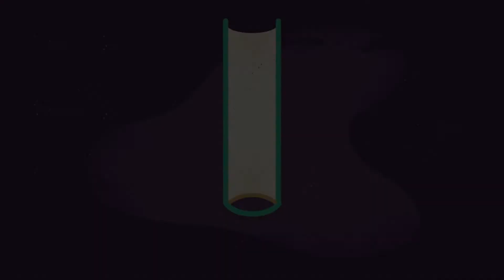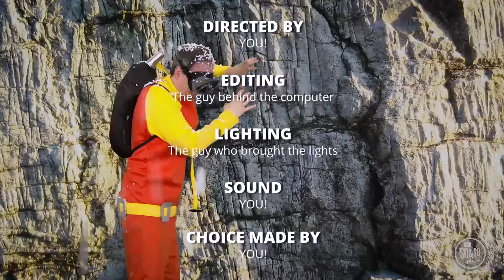2208 Preteen OnlineExperience W4